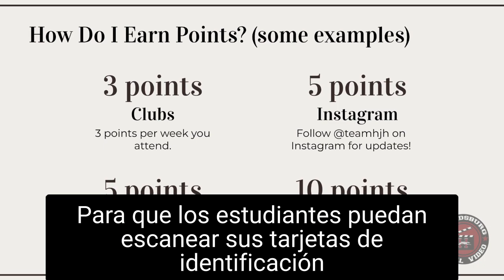SPANISH/ESPAÑOL - Healdsburg Junior High Principal's Report - November 2022